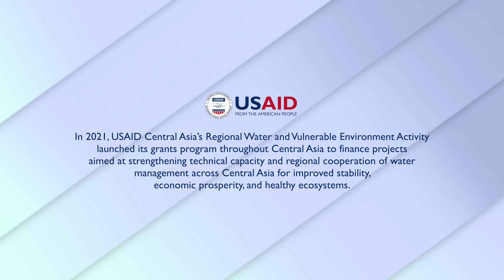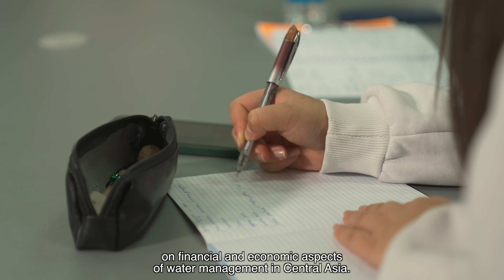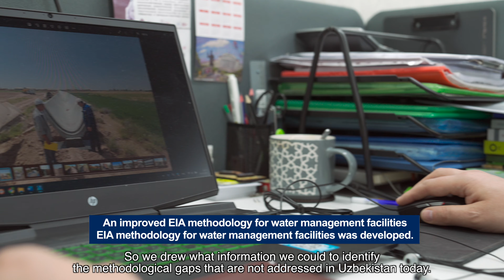Capacity Building under USAID Central Asia's Regional Water and Vulnerable Environment Activity